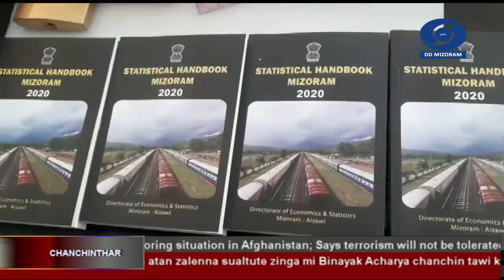DD News Mizoram, 30 August 2021 @ 6:30 PM